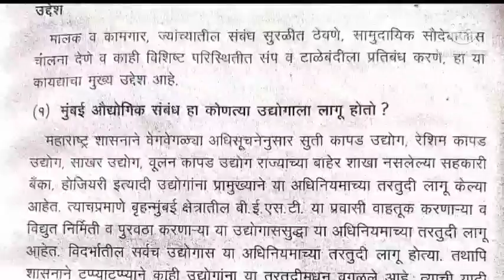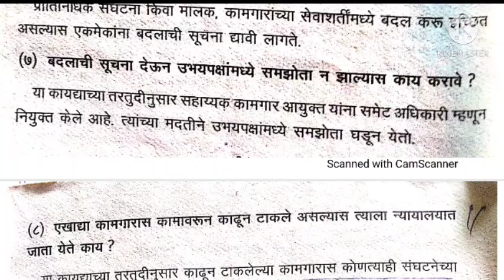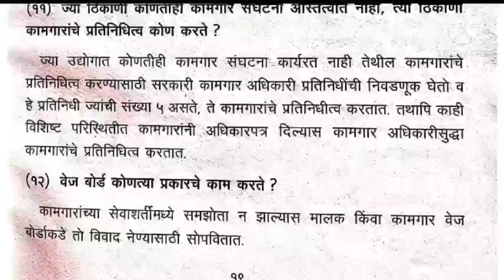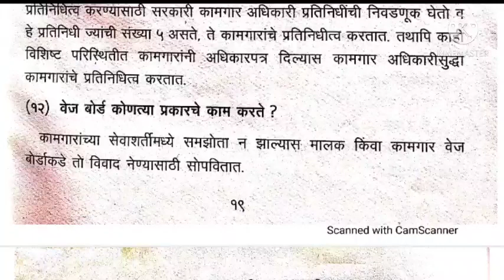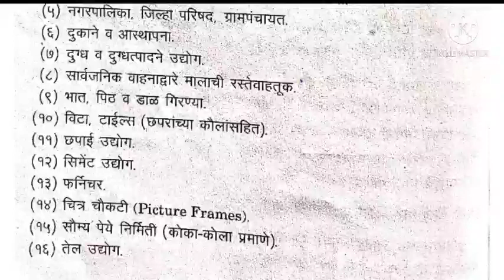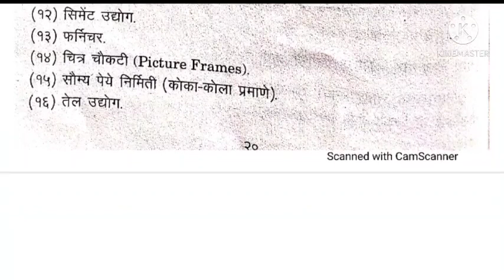Mumbai Industrial Relations Act, 1946